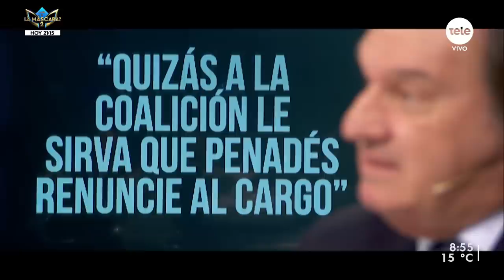“Quizás a la coalición le sirva que Penadés renuncie al cargo”, aseguró Eduardo Lust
El diputado Eduardo Lust renunció en febrero a Cabildo Abierto para crear un propio partido ambientalista. El legislador conservó la banca, a pesar del pedido de sus excorreligionarios de que la entregara. En entrevista con La Diaria, Lust aseguró que en nuestro país “no hay una política ambiental, sino que el gobierno hace los informes sobre lo que las empresas necesitan”. En ese sentido, criticó la decisión de que un consorcio de empresas lleve a cabo el proyecto Neptuno para potabilizar agua del Río de la Plata. Para hablar sobre este y otros temas, entre ellos su visión sobre los siguientes pasos en el caso Penadés, recibimos al diputado Eduardo Lust.